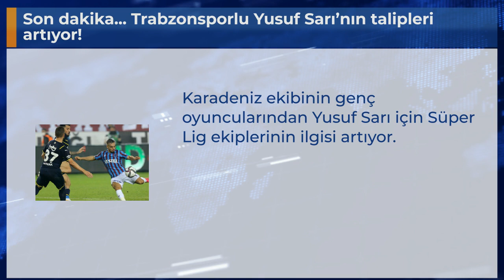Son dakika... Trabzonsporlu Yusuf Sarı’nın talipleri artıyor!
Karadeniz ekibinin genç oyuncularından Yusuf Sarı için Süper Lig ekiplerinin ilgisi artıyor.